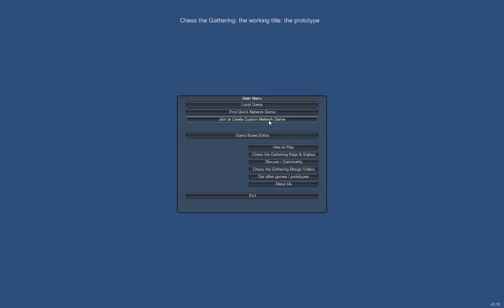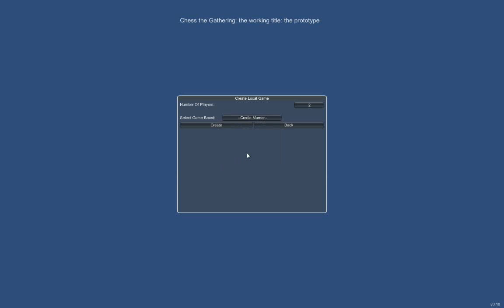Let's Play: Chess the Gathering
Today I found this really awesome idea little game where someone was mixing chess together with a Trading-Card game.
The game I play here ends in a very dumb way but I think it's nice to showcase it anyways.